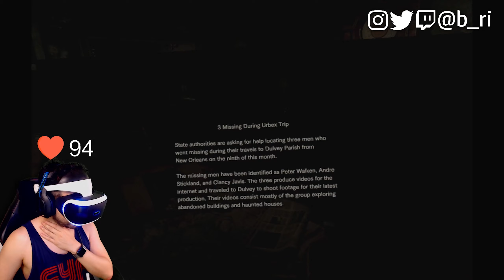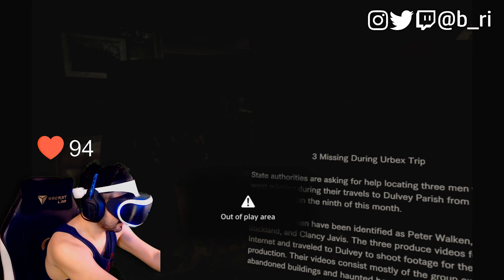Resident Evil 7 - FULL PSVR Playthrough Part 3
Part 3 of my FULL PlayStation VR playthrough of Resident Evil 7: Biohazard. RE7 in VR has truly been one of the BEST virtual reality experiences I've had the fortune to play. The horror is back to classic RE, yet contemporary in its presentation. I am glad I played the Resident Evil 2 and 3 remakes before this. Played on PlayStation VR on a PlayStation 4 Pro. Watch LIVE at: